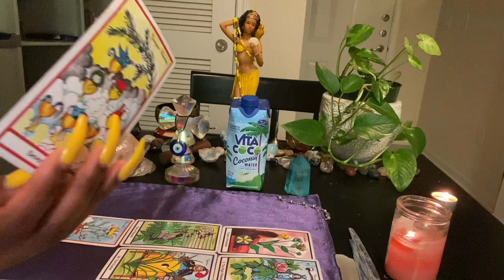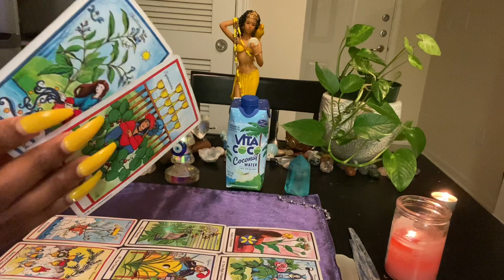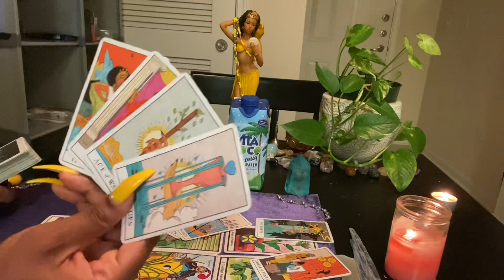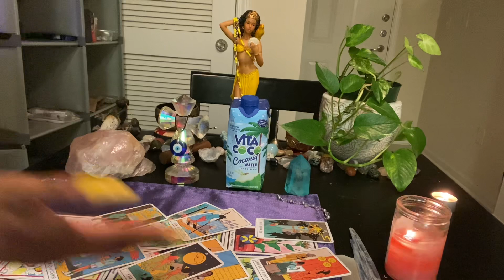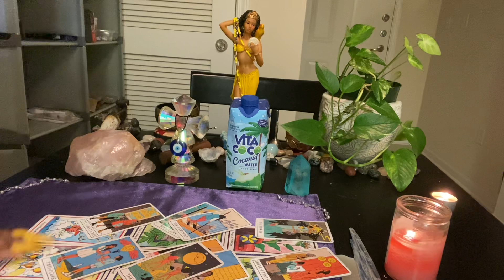♓️Pisces~ Who’s doing black magic and why? (May 1-2 2021)